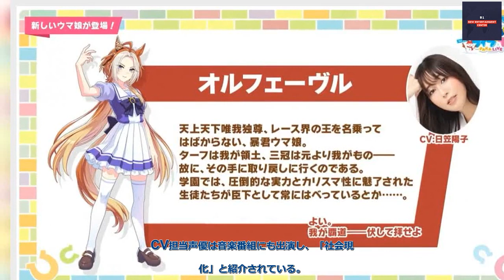B1- 『ウマ娘』オルフェーヴル&ジェンティルドンナ新登場 声は日笠陽子&芹澤優が担当